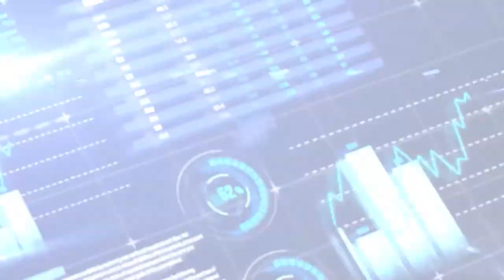DIÁLOGOS TECNOLÓGICOS / CLUSTER DE MEDIOS INTERACTIVOS MIMEC